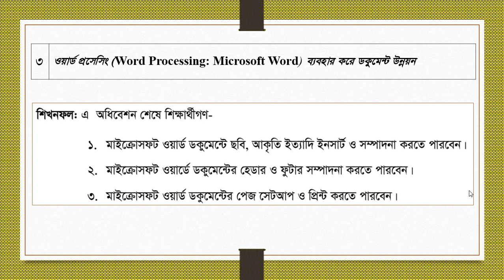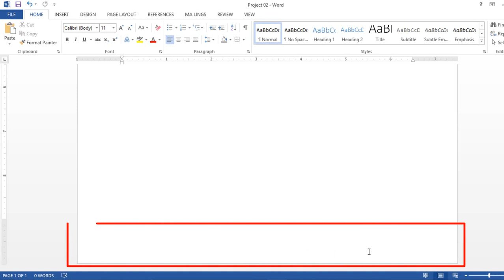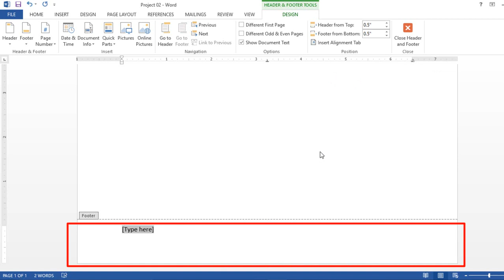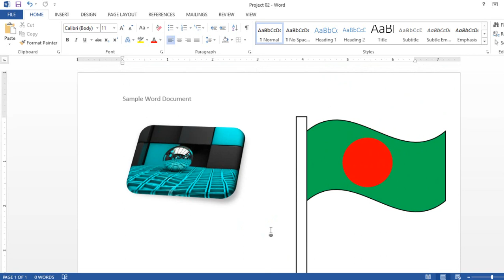MS Word: Header, Footer and Page Number Setup || DPEd ICT _Lecture 3_Part 2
In this Video Tutorial you will know how to Insert Header, Footer and Page Number Of Microsoft Word and You will know Basic Skills in using Information Technology: Word Processing (Microsoft Word). This Video is DPEd ICT Lecture 03 (Part 02).

#) DPEd ICT _Lecture 3_ P3_ Word Processing ব্যবহার করে ডকুমেন্ট উন্নয়ন: MS Word: Page Margin and Print
#) How to Install WPS office app and how is WPS used in Mobile Phone? || Bangla Tutorial